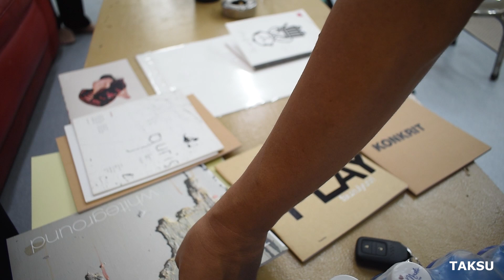BATU: In Conversation with Fauzulyusri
BATU, solo exhibition by Fauzulyusri in TAKSU Kuala Lumpur, from 25 May 2023 to 8 June 2023.

Fauzulyusri has been a full-time artist for over two decades with 14 solo exhibitions and innumerable group exhibitions. Best known for his naïve and abstract paintings, rich with textures, use of text and playful subjects. Fauzul is coming out of his comfort zone by exploring a new style. Batu’s thematic elements are consistent with his prior works, Tona and Konkrit, as he continues to explore on the subject of nature. It focuses on the textural impact and various techniques utilised to attain optimal lighting and shadowing. The positioning of Batu significantly influences the appearance of density and depth, each distinctive in composition and structure, hence emanating the unique characteristic of each Batu.

Credits:

Music
- Alex_Kizenkov from Pixabay
- Ashot Danielyan from Pixabay
- ComaStudio from Pixabay

Video Clips
- lam loi from Pexels
- Al d'Vilas from Pexels
- ad urpina from Pexels